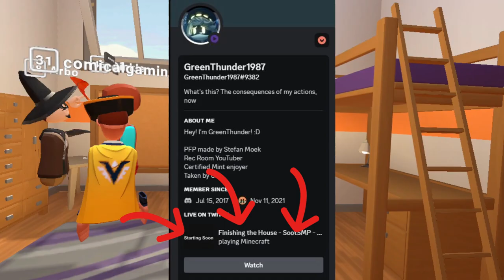I Hosted An Epic MINECRAFT Build Battle! | Rec Room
In this video, me and my friends joined a room in Rec Room that allowed us to build with Minecraft blocks. We decided to do a build battle competition!
 This was made in a early version of Rec Room Studio!

Editor:

TylerRR

rec room vr vrchat,rec room vr vs mobile,rec roomvrvsnonvr,recroomvrvspc,recvrvsscreen,rec ,recroomvrwar,recroomvrweekly,recroom vr wendigo,